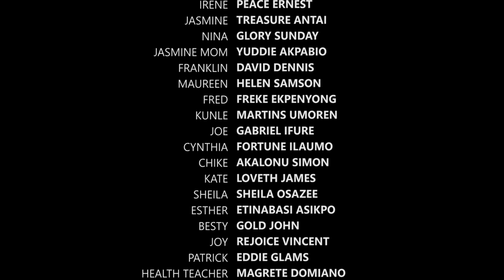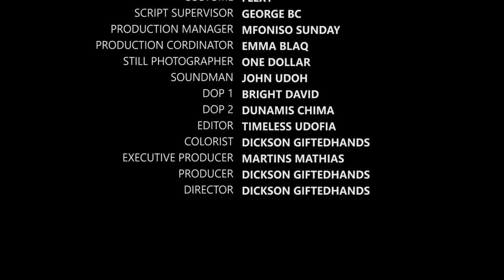SWEET 16 | NEW HIGH SCHOOL TEEN SERIES | CHAPTER 7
Tension arose as the battle between Irene and Jennifer waxes strong

synopsis:
a school girl who calms she has the highest IQ in school makes her colleagues fall prey to her deceit

Directed by Dickson giftedhands